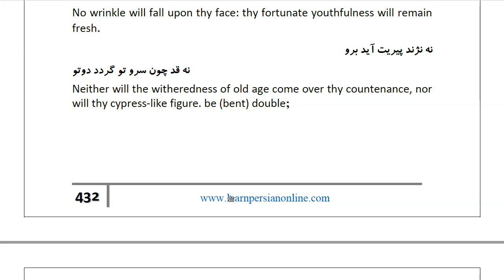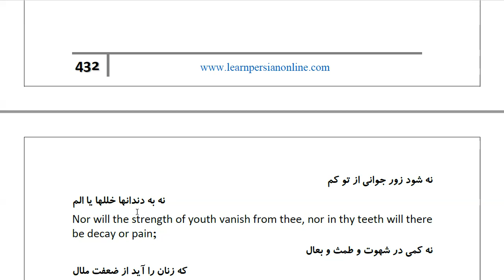Masnawi Rumi: In Farsi with English Translation: Part 617: Speak ye unto men according